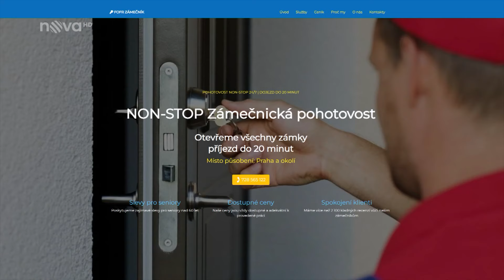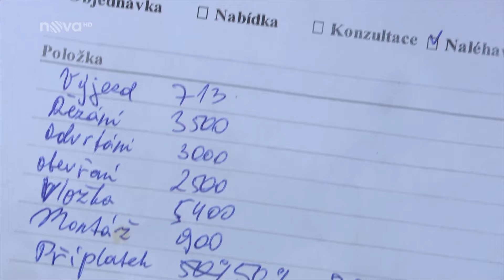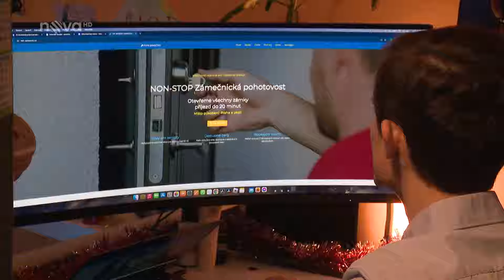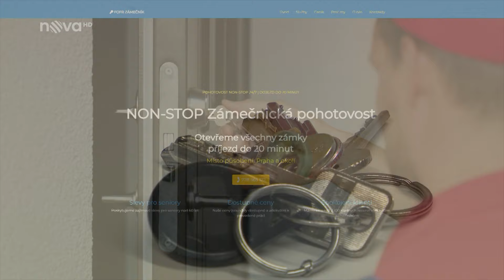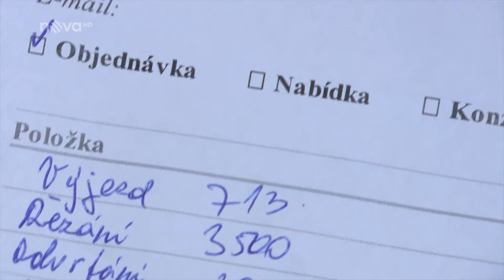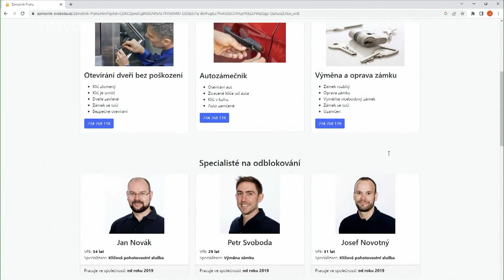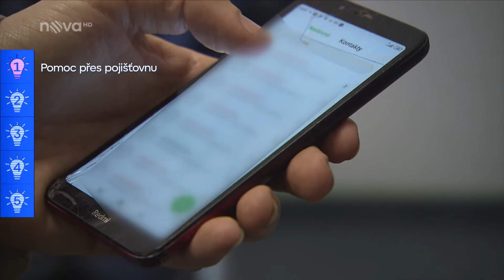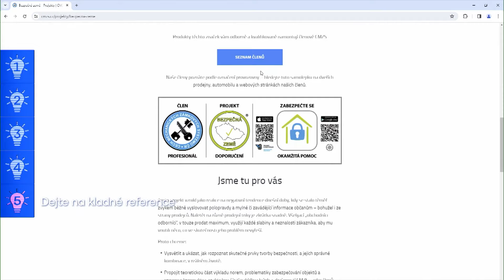Jak nenaletět podvodným zámečníkům? | Na vaší straně | Nova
🔑 Zabouchnuté dveře od bytu jsou pořádnou nepříjemností. Co když si ale zámečník za jejich otevření naúčtuje desítky tisíc korun? Připadá vám to hodně? Nám také. S těmihle šmelináři se proto rozhodl zatočit reportér Jan Zálužský.

Pořad Na vaší straně sledujte každý čtvrtek večer na Nově! 📺